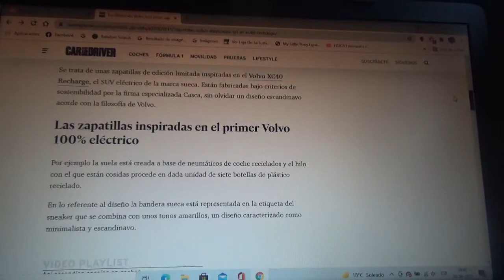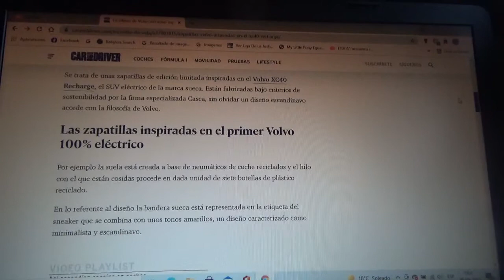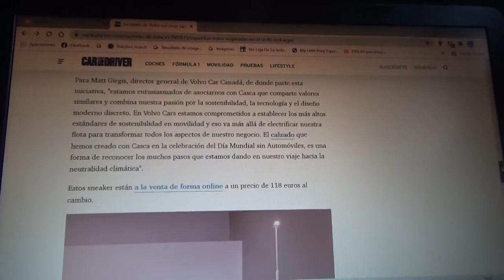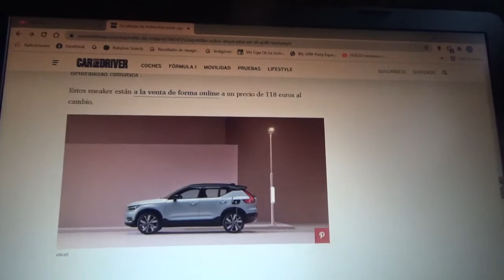Estas son unas zapatillas inspiradas en el Volvo XC40 Recharge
Están hechas con productos reciclados bajo normas de sostenibilidad las cuales se inspiran en el primer coche 100% eléctrico de la marca automotriz premium sueca